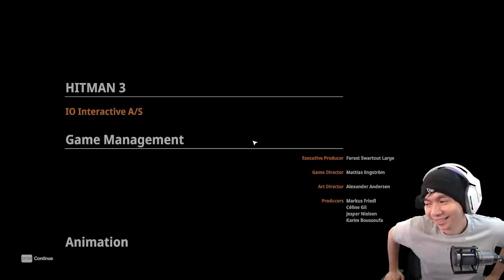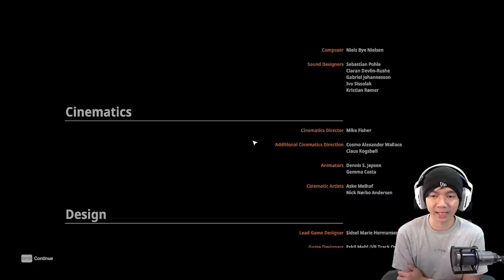Misi Terakhir Kita Kah ??? - Hitman 3 Indonesia (END)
Setelah dijebak oleh Diana di game Hitman 3 ini, sekarang kita bangun di sebuah kereta yang penuh dengan penjaga, dan tujuan akhir kita adalah Eliminate Arther Edwards bisa dibilang dia adalah boss terakhir kita di game Hitman 3 ini, dan yuk kita liat akan terjadi seperti apa, dan pas gw main ada hubungannya juga dengan serum yang bisa membuat lupa ingatan, dan apakah kita masih bisa bertemu juga dengan Diana hahaha nonton aja yukz

Makasih Supportnya

- AL'sic ft. Grant Genske - San Francisco [FSTU Release]
• Support AL'sic: